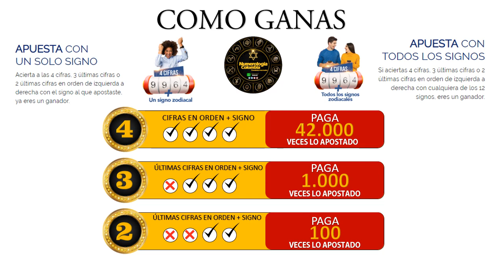Resultado de ASTRO SOL del martes 11 de mayo de 2021 | SUPER ASTRO 😱💰💰💰💰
SUPER ASTRO |

Astro sol del once de mayo
Super Astro del once de mayo
Once de mayo
Once de mayo